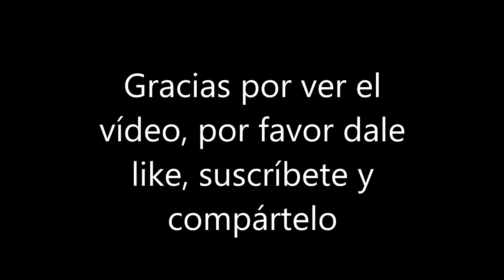SPEED ART Hna Clare |By Anthony Bryan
SI TU QUIERES QUE TE HAGA UN DIBUJO, CONTACTAME ☟